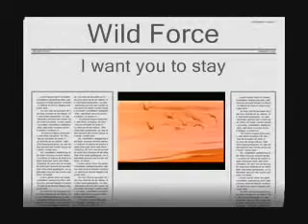Wild Force - I want you to stay HD